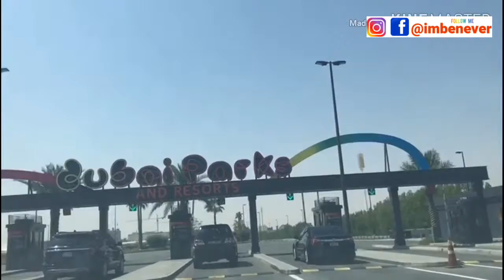How Amazing Dubai Parks and Resort is| Lego Land Experienced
Dubai Parks and Resort | Lego Land Experience during Independence day